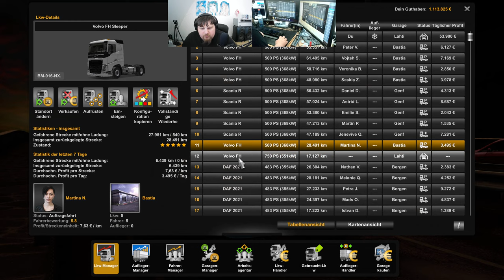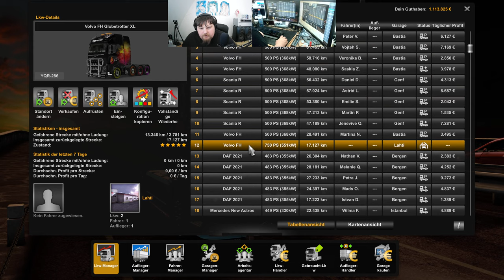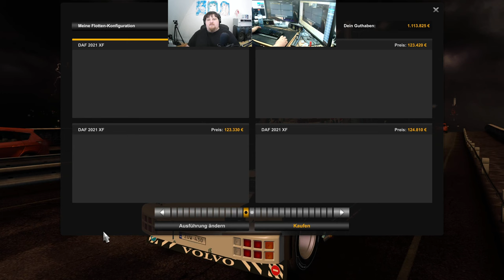Let´s Play ETS2 - Euro Truck Simulator 2 #213